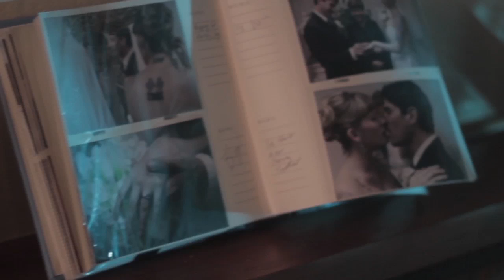Matrimony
This film was created for the ABC's of Death Part 2 competition.  Was formerly known as M is for Matrimony for the competition, but now we've shortened it to just, 'Matrimony'
follow that to VOTE for it! click the facebook like at the top TWICE to confirm your vote!

Derek Bensonhaver - Director, Writer, Producer, Editor
Mark Furini - Associate Producer
Xander Paul - Director of Photography
Walter Viga III - Assistant Camera
Chad George, Aaron Paul, Drew Jordan - Original Music
Bryan Perkal, Jerrad Gray, Sara Roybal - Makeup FX, Puppeteers
Ryan Sciarrotta - VFX
David Sickles - Sound Mixer
Cathy Kanavy - Set Photographer
Sarah W. Custer - Photoshoot Hair and Makeup
Jonathan McNeill - PA

STARRING:
Erin Suknot, J. Ryan Montenery, Andrew Corbel, and Robert Gancarz